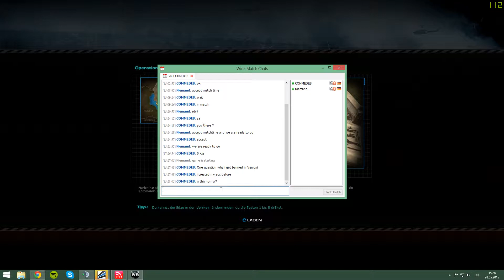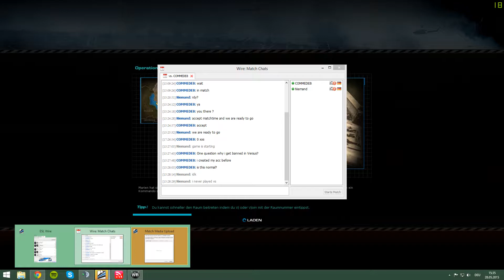WarRock Gameplay ESL #2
-Klondie